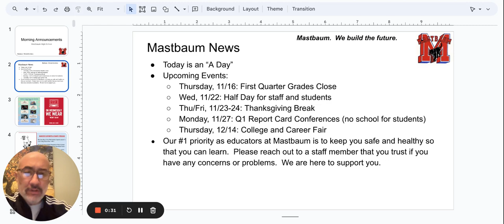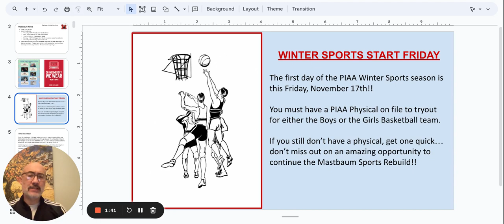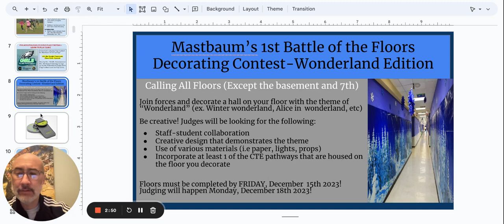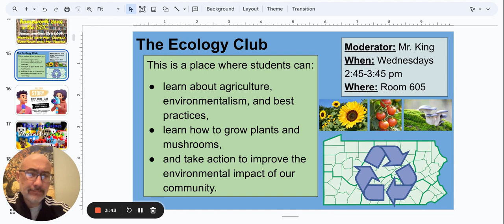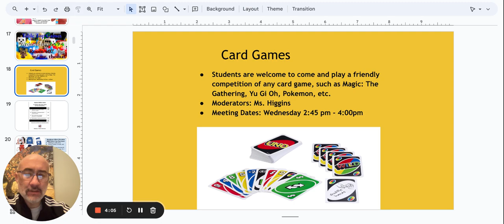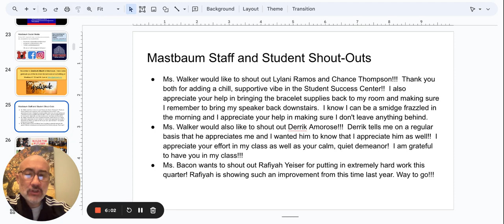Morning Announcements Google Slides 15 November 2023